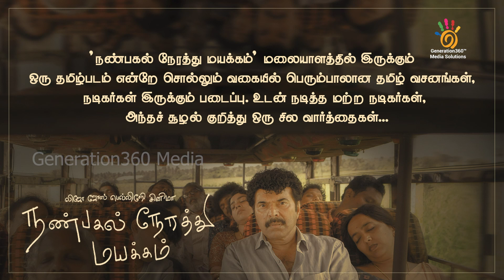நடிப்பு, கேரக்டர் என்பது என்னுடைய தொழில். அதே மாதிரி என் வீட்டில் இருப்பது சரியல்ல- நடிகர் மம்மூட்டி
நடிப்பு, கேரக்டர் என்பது என்னுடைய தொழில். அதே மாதிரி என் வீட்டில் இருப்பது சரியல்ல
- நடிகர் மம்மூட்டி